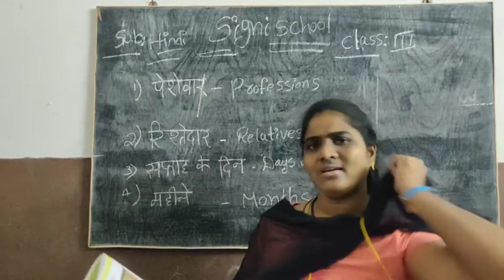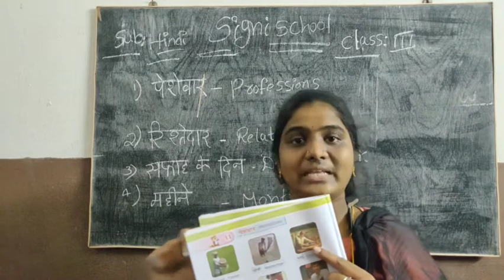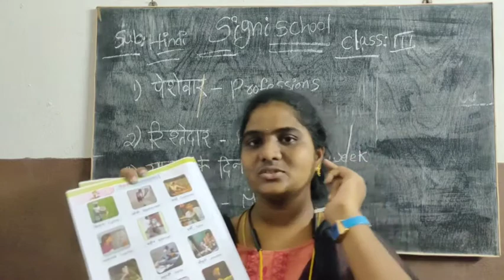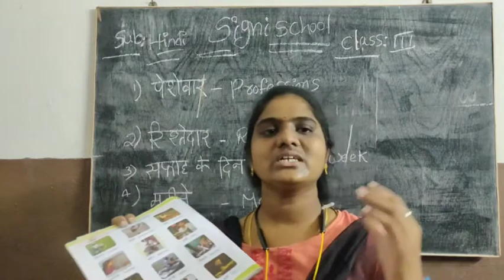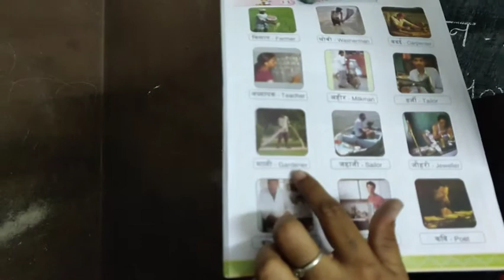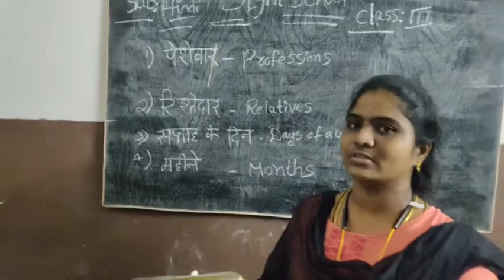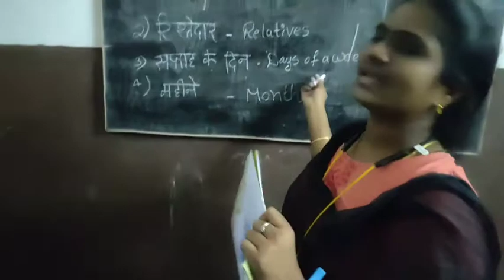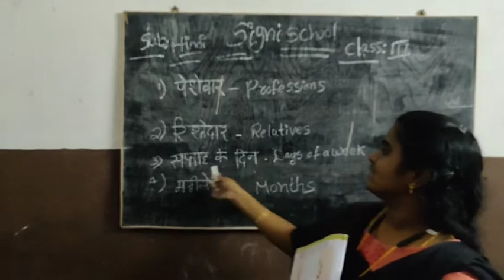Signi School, 3rd class, Hindi, पेशावर, रिश्तेदार, सप्तह के दिन, महीने